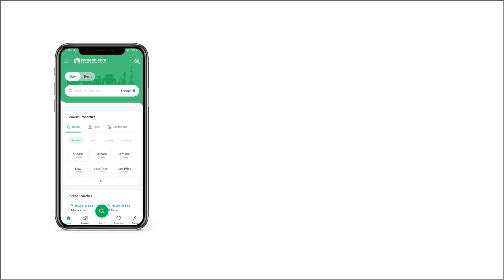5 KANAL RESIDENTIAL PLOT FOR SALE IN GULBERG GREENS ISLAMABAD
Capital Land Real Estate Offers

Block - A
Plot Series - 100

NOC Approved Society

We Deal In 4 5 10 Kanal Farmhouse Land And 7 & 10 Marla & 1 Kanal Residential Plot In Gulberg Islamabad

Carpet Roads
Parks
School
Hospital
Petrol Pump
Masjid